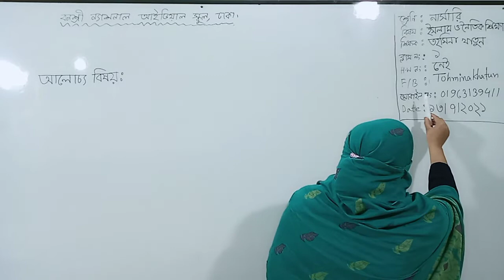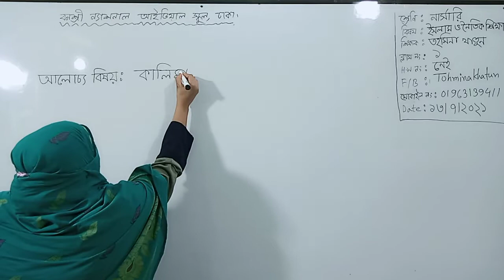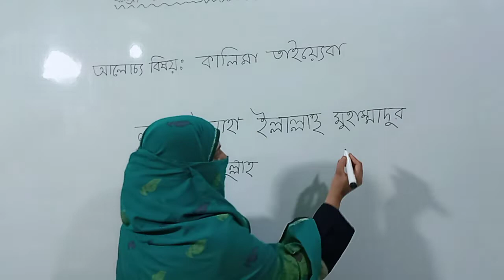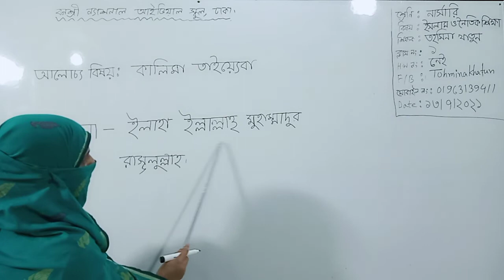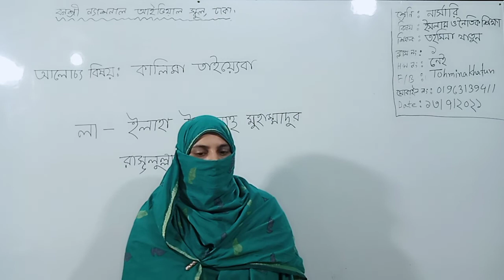নার্সারি শ্রেণির ইসলাম ও নৈতিক শিক্ষা, ক্লাস নং-১, আলোচ্য বিষয়: কালিমা তাইয়্যেবা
বার্ষিক-২০২১
শ্রেণি: নার্সারি
বিষয়: ইসলাম ও নৈতিক শিক্ষা
ক্লাস নং-১
আলোচ্য বিষয়: কালিমা তাইয়্যেবা
শিক্ষক: জ. তহমিনা খাতুন